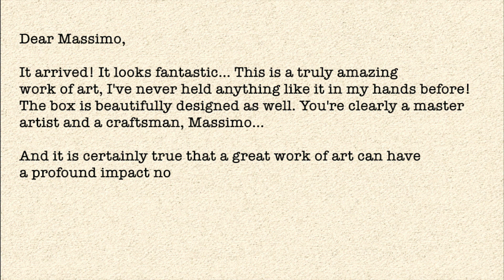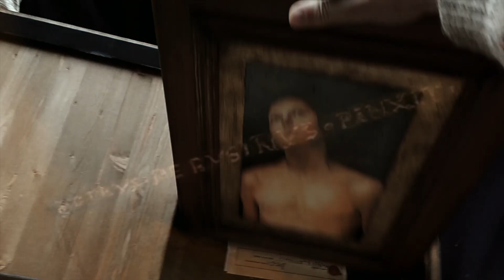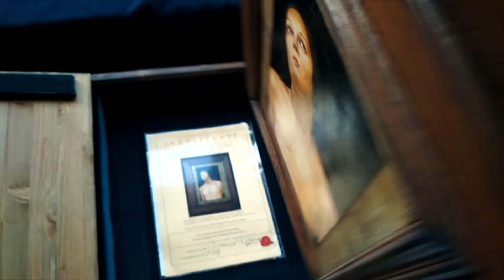"The painters craft", Old Master Tribute by Massimo Tizzano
After being stopped in the United States Customs since, despite all the attached exportation documents by the Italian Cultural Ministery, my courier informed me that the authorities considered the painting an original antique painting and not a contemporary copy (!), my Saint Sebastian after Pietro Vannucci called Perugino, arrived to his new owner in the United States. With this little (4:40 mins) non-professional/self promotional video animation I want to share with you this sale experience and the satisfaction I got from the collector's feedback. I hope you enjoy it